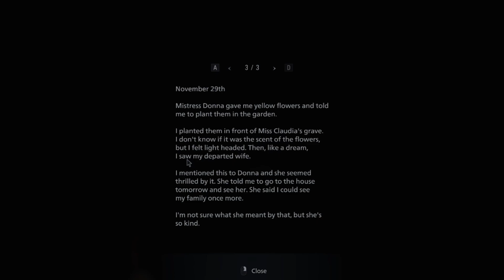Resident Evil : Village [Part 9]